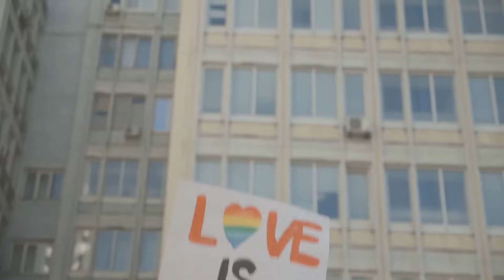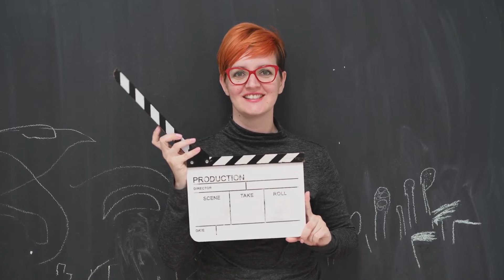Top 5 Iconic LGBTQ Movie Moments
Top 5 Iconic LGBTQ Movie Moments That Changed The Game

An Introduction to LGBTQ Representation in Film

Welcome, film lovers, to a cinematic journey where the rainbows shine brighter, and the love stories are as diverse as our Netflix watchlists. Today, we're diving into the Top 5 Iconic LGBTQ Movie Moments that didn’t just break the mold; they shattered it. But first, let’s talk about why seeing LGBTQ folks on the big screen is like finding a golden ticket in your chocolate bar – rare but oh-so-sweet!

5. The Coming Out Scene in "Moonlight" (2016)
"Moonlight dazzled us with the story of Chiron, a young black man navigating his sexuality amidst the rough tides of his Miami neighborhood. This movie not only snagged the Best Picture Oscar in a plot twist that had us all gasping but also raked in over $65 million worldwide, proving that stories about queer black youth are not just necessary; they're blockbusters."
• Making of & Box Office: Directed by Barry Jenkins, "Moonlight" was a labor of love that brought a previously untold narrative to mainstream cinema. With a modest budget of around $4 million, its emotional depth and stunning visuals turned it into a global phenomenon.

4. The Dance Scene in "Call Me By Your Name" (2017)
"Ah, to be young and in love in the sun-drenched fields of Northern Italy! 'Call Me By Your Name' swept us off our feet, especially during that carefree dance scene where Elio embodies the freedom and joy of first love. This peachy film waltzed to the tune of over $41 million worldwide, making everyone wish they could spend summer discovering themselves (and maybe a little more) in Italy."
• Making of & Box Office: Directed by Luca Guadagnino, this film was a picturesque, sensual exploration of desire and identity, crafted on a budget of $3.5 million. Its lush storytelling and performances, especially by Timothée Chalamet and Armie Hammer, turned it into a critically acclaimed hit.

3. The Final Scene in "Brokeback Mountain" (2005)
"Brokeback Mountain" told the bittersweet tale of Jack and Ennis, cowboys in a secret love affair, with a final scene that left not a single eye dry. Grossing over $178 million, it proved that a love story, no matter the protagonists, could capture hearts worldwide."
• Making of & Box Office: Directed by Ang Lee, "Brokeback Mountain" was groundbreaking for its portrayal of a romantic relationship between two men in the American West. With a budget of $14 million, it transcended expectations and became a cultural landmark.

Check out the video for #2 and #1!

Remember, every ticket bought, every DVD queued, contributes to a larger narrative – one where everyone sees themselves on the big screen. So, keep watching, keep loving, and who knows? Maybe the next iconic movie moment will be one of your own.